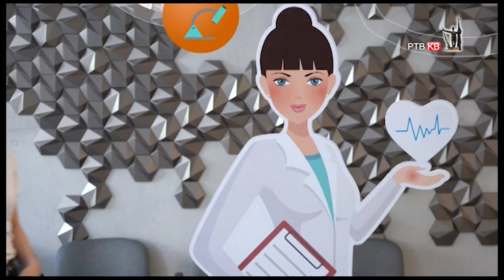Prilog RTVKV DDDK Putevi organizovalo tradicionalnu akciju davanja krvi